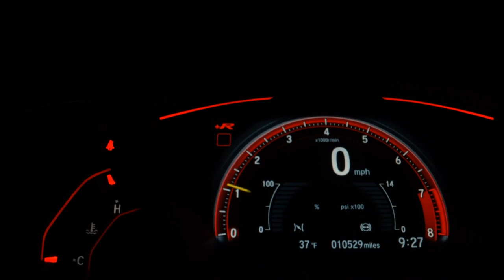FIAT ARGO - 2021 - /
ARGO DRIVE 1.0
2020/2021
KM 80.000

AV. PHILADELPHO MANOEL GOUVEIA NETO Nº2175
SAO JOSE DO RIO PRETO - SP
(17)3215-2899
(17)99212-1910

Conrado Veículos!!

Veículo: FIAT / ARGO 1.0 FIREFLY DRIVE
Ano: 2020/2021
Combustível: FLEX
Portas: 4 PORTAS
Câmbio: Manual
Cor: PRATA
KM: 80.000

✅ Alarme
✅ Ar Condicionado
✅ Ar Quente
✅ Direção Hidráulica
✅ Travas Elétricas
✅ Vidros Elétricos
✅ Trio Elétrico